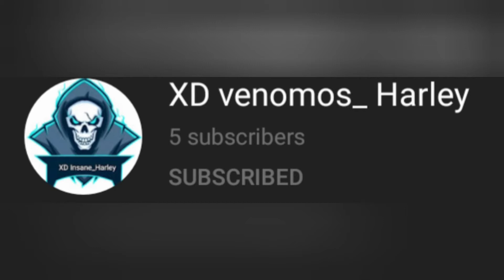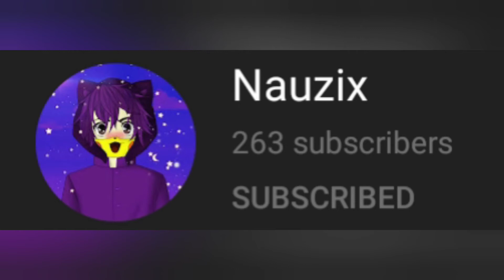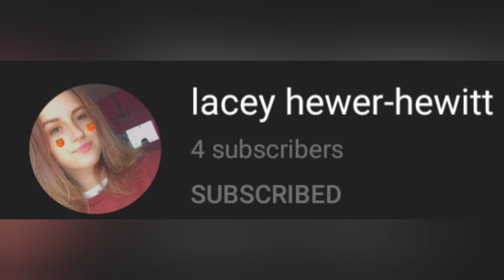MEGA SHOUTOUTS FOR MY SUBSCRIBERS!!